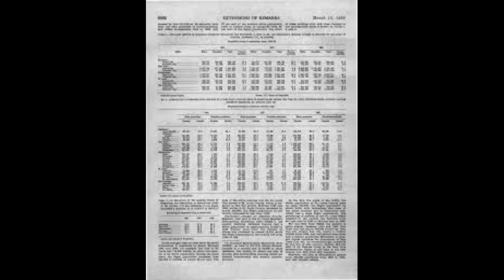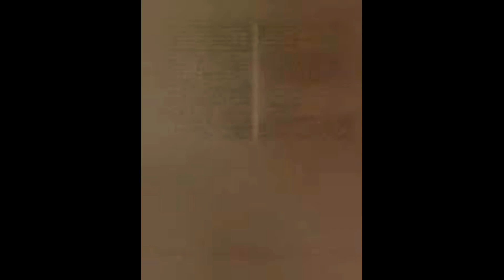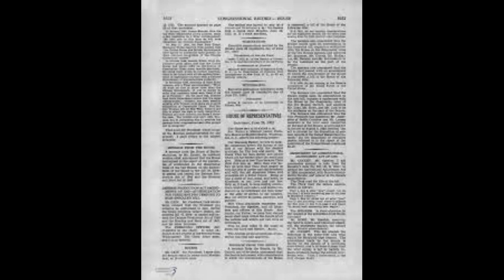Russia's huge tank losses are blamed on 'inept' Kremlin top brass as MoD mocks 'poor' efforts of Vl